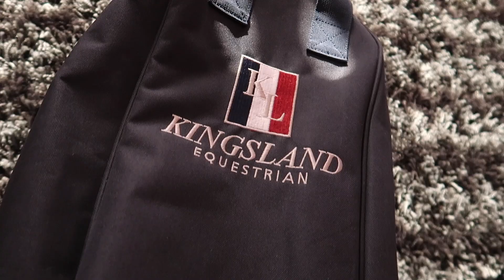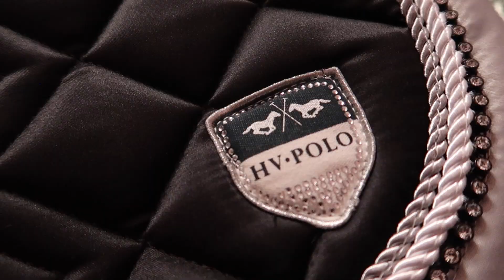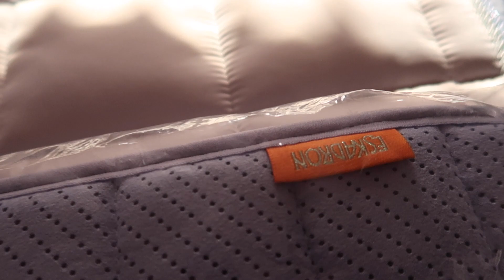MEINE GEBURTSTAGSGESCHENKE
Ich hoffe euch hat das Video gefallen , wenn es so ist würde ich mich sehr über ein Like und Abo freuen.

Mein Shop auf Insta: Leasponyshop

Backstage Infos über mich und die Ponys auf Insta, bei: Leas.TTT